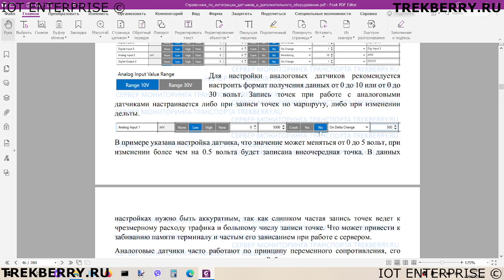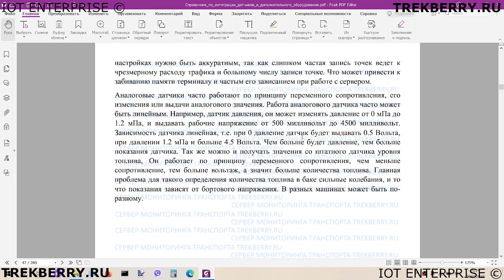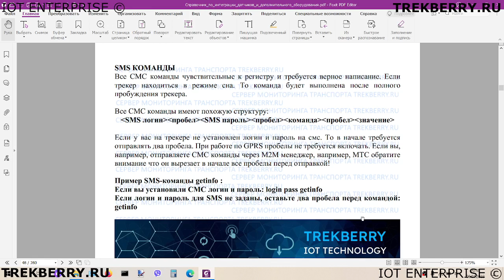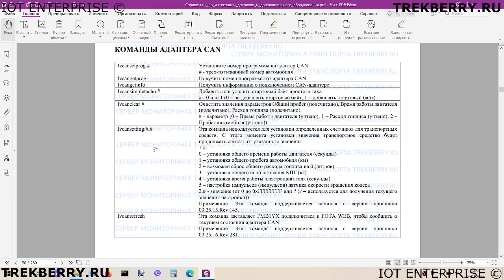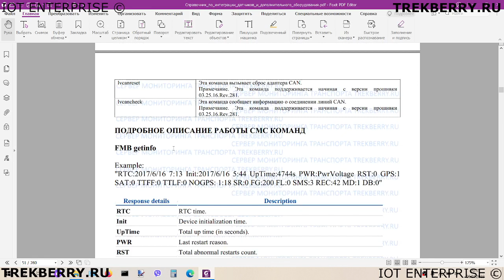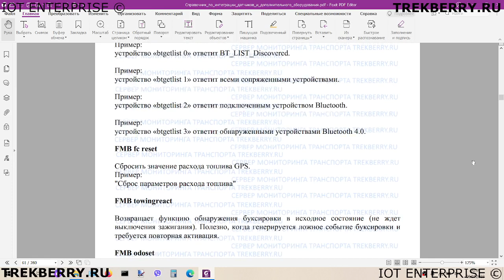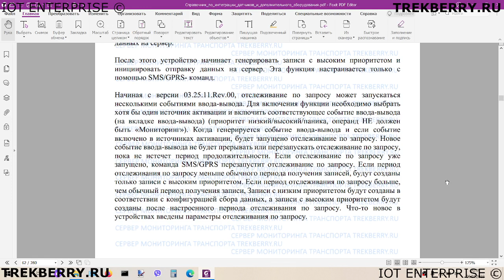Список СМС команд для GPS трекеров TELTONIKA с расшифровкой функций и параметров